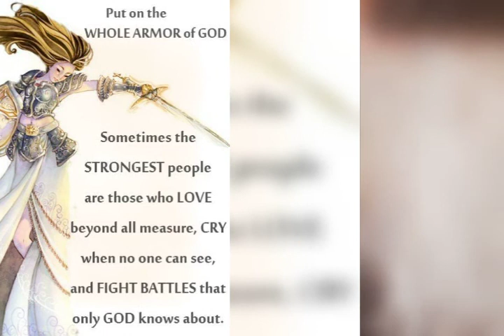יוֹפִיאֵל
Jophiel, Iophiel, Iofiel, Jofiel, Yofiel, Youfiel.

 This angel has also been called, Zophiel, and Tsophiel,  meaning the”spy of God”, or better yet, the”watchman of God”). The representation does not stop there, as she is also called Zuriel, “my rock is God”),  because like many angelic messengers, we represent more than one thing, and she is also the archangel of wisdom,judgment, and understanding.
    In legends and myths, she has held many Goddess names, in Greece she is Iris, the Goddess of the rainbow, who carries messages from the God to the earth on the arch of the rainbow.
     In the bible she is the angel who guarded the tree of knowledge with her flaming sword. She brings Illumination, cutting through the veils and spells with her flaming sword to reveal the truth.

Jophiel means, the beauty of God. God’s beauty comes in good times, and the good times that usually result after the pain and the sorrow of chaos.  The hardships that make one appreciate what they have in life.

then the lesson is learned, and they stop, and afterwards, realization brings a smile….
That is Jophiel. 🌬🌪⚖🌊🌍🥚🐣🦚❤